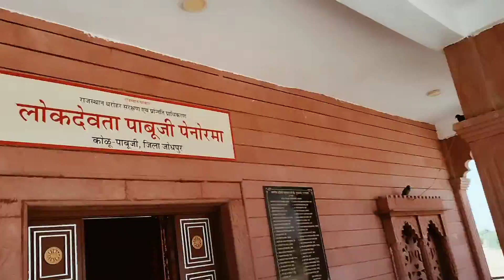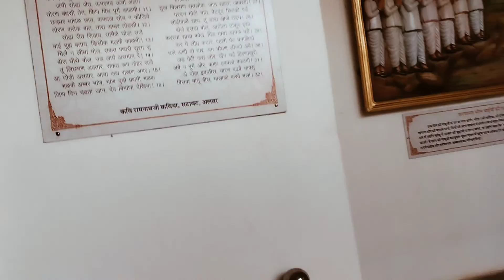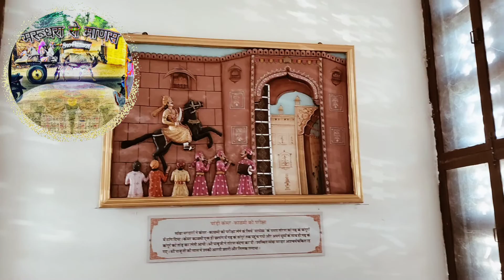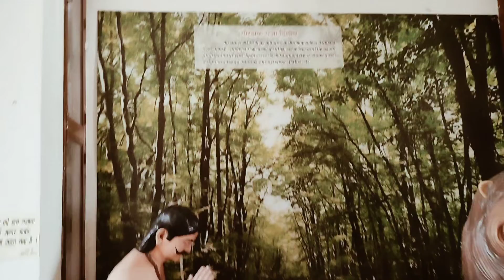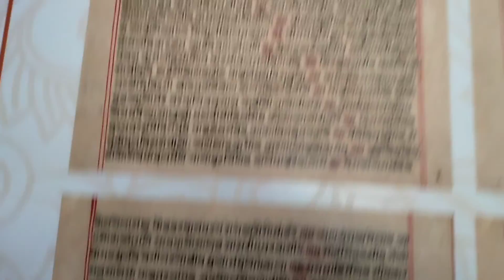Kolu Pabuji ll💥 पाबूजी राठोड़ मंदिर संपूर्ण दर्शन कोलू राजस्थान l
Kolu Pabuji ll💥 पाबूजी राठोड़ मंदिर संपूर्ण दर्शन कोलू राजस्थान ll pabuji Rathod mandir kolu pabuji

पाबूजी_राठोर_मंदिर सम्पूर्ण दर्शन mandir kolu pabuji Rajasthan

@मरुधरा रो माणस

धन्यवाद सा 🙏